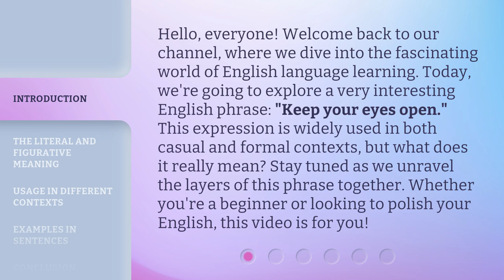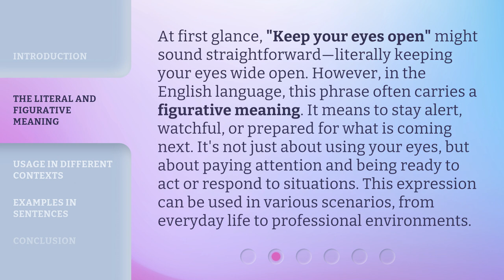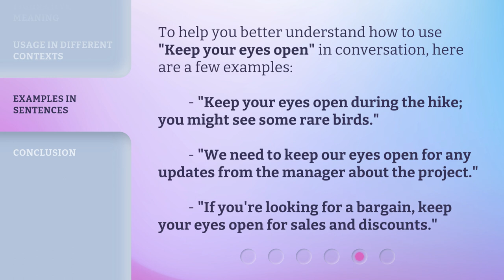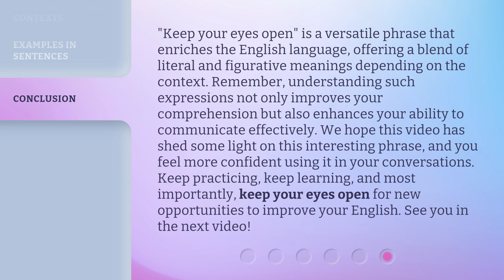Keep Your Eyes Open: Unveiling Its Meaning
Unveiling the Hidden: Keep Your Eyes Open • Discover the true meaning behind 'Keep Your Eyes Open' in this intriguing video.

00:00 • Introduction - Keep Your Eyes Open: Unveiling Its Meaning
00:38 • The Literal and Figurative Meaning
01:15 • Usage in Different Contexts
02:09 • Examples in Sentences